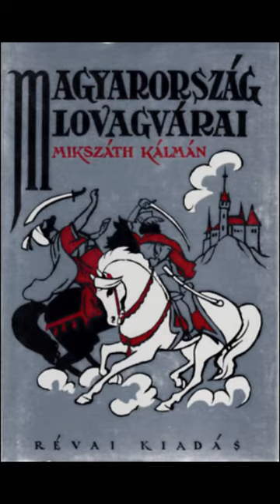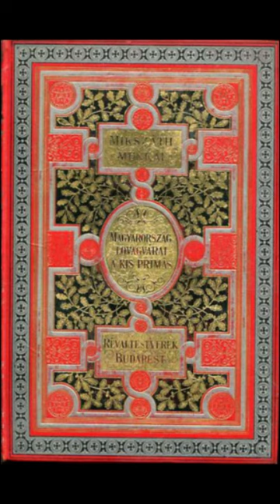Mikszáth Kálmán: Magyarország lovagvárai | 1/11 | Kosztolán - Svehla vezér bűnhődése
Kosztolán - Svehla vezér bűnhődése - Helyei László előadásában
Nyitramegyében annyi a vár, hogy még ma is hemzsegnek ott a várurak. Persze a hadikürt nem harsog ki a várudvarról, kobzos nem pengeti lantját a vár ablaka alatt, amelyben muskátlis virágcserepek vannak, sisakos lovag nem kéredzkedik be a felvonó hídnál. A hatalmas nagy főurak kihaltak, a váracskák részint épségben, részint romokban, részben szegény emberek kezeire jutottak s innen a gúnyos szállóige a nyitrai várurakra, amelyben a rossz magyarság is benne van: "Várban lakok, bocskorban járok."
A szőke Vág folyam csupa várak közt jár.
Nem is csoda: mert egyik megyében sem volt annyi várnak alkalmas hely, mint Nyitrában. Már a bejövő magyarok is sok megerősített táborhelyet találtak itt; Galgócot, Nyitrát például még a tót hercegek építették. Ez még olcsón jutott a magyarok kezére, ha igaz az a "piros kantár, fehér ló" dolog.
A várépítéshez a királytól kellett engedélyt kérni. Ő jelölte ki a helyeket is. S ez már bizonyos kaptafára ment: "Menj Nyitramegyébe és ott építs!" Százával vannak ott várhelyek. Égnek meredező sziklák, teke-alakú hegycsúcsok, regényes völgynyílások. A főuraknak még a saját birtokukon sem volt szabad várat építeni, mindig a király adta az engedélyt és a helyet is.
Minden vár két részből állott: a külső és belső várból. A külső vár volt a legterjedelmesebb, itt voltak az őrség és egyéb várnép lakházai, az istállók, a gazdasági épületek és a kert. Itt szokták tartani a hadgyakorlatokat és tornaünnepélyeket. Az egészet bástya körítette, néha mély árok és magas földsánc is.
A külső várnak mintegy a szíve volt a bástyákkal megerősített belső vár. Mintha egy nagy karikagyűrűbe egy kisebb volna betéve. Itt állt az őrtorony (a várnép végső menedékhelye), a várúr lakása, itt volt a kút.
A külső és belső vár közt vonóhídon közlekedtek. A várúr és családja a főtéren álló házat foglalta el; itt volt a lovagterem, a kápolna, a vendégszobák, valamint a fegyvertár; alul a börtönök húzódtak, nyirkos borzasztó lyukak. A legtöbb várban alagút is volt, amelynek titkát csak a várurak ismerték s amely messze, néha mérföldnyi távolságokban vezetett ki lakatlan rengeteg közepébe.
Az őrtoronyban egész nap ott guggolt a toronyőr (rendesen a legjobb szemű fickó a várnépből); kémlelte, ügyelte a környéken történő mozzanatokat, s a várurat mindenről tudósította előre megállapított jeladással, tárogatóval vagy kürttel.
Jó Nyitramegyében még a hegyek sem voltak elegendők. A Vágvölgy közepére, termékeny lapályra is jutott egy vár: Kosztolán. Királyi várerősség volt hajdanában, s talán emlékezetes története se lenne, mint annyi másnak, ha véletlenül belé nem botlik Svehla vezér.
Svehla vezér cseh volt és a Mátyás király seregében szolgált cseh csapatjával jó zsoldért. De a barátság csak addig tartott, míg Mátyás a horvátok ellen nem indult.
Svehla vezér akkor így szólott:
- A csehek és horvátok majdnem egy nyelvet beszélnek, egy vérből valók. Vér a vére ellen nem harcolhat. Eressz engem haza, fölséges királyom!
A király a fejét csóválta: "Ritkaság a csehben ilyen becsületes ember!" Majd hangosan így szólt:
- Hát eredj, nem bánom. A kedvetlenül kihúzott kardnak, jól tudom, úgyis tompa az éle.
Ellátta költséggel s a cseh haza indult. Amint ment, mendegélt danoló csapatjával Morvaország felé, egyszerre eléjük tárult a reggeli szende napfény aranyában a gyönyörű völgy Kosztolán festői várával.
- Ez a paradicsom! - lelkesedtek a csehek.
- Itt volna jó lakni... Vajat enni, olvasztott zsírt inni (mert ez a jólét netovábbja a cseheknél)!
- Hm, - mormogta Svehla vezér, - van egy jó eszmém, de egy kicsit vakmerő.
Éppen arra ment egy cigányasszony. A vezér rákiáltott:
- Hej, vén szipirtyó, erre, erre! Tudsz-e jósolni?
- Tudok uram.
- Miből? Égi jelekből? Az nem ér semmit. Az égnek nem hiszek, az messze van s csalárd.
- Én a tenyeredből jósolok.
- A tenyér? Az más. Az az enyém. Abban megbízom. Az nem csal meg. Nesze, fogjad s jól nézd meg, mi áll rajta.
A cigányasszony figyelmesen forgatta, nézegette a kéztő-erek kúsza útját.
- Mondd meg, sikerül-e az a vállalatom, amire most gondolok?
- Sikerül.
- Vesztek-e csatát?
- Halálod után győznek le.
- Viszem-e sokra életemben?
- Magas állásban fogsz meghalni.
Ezzel a jóslattal körülbelül meg volt elégedve Svehla vezér és a csapatjához fordult:
- Hát tudjátok-e mit gondoltam? Itt van ez a tündér vidék, amire azt mondtátok, hogy "de jó volna itt lakni!" Hát lakjunk itt. Búza, fa, széna, víz van itt bőven s azonfelül annyi szép asszony, hogy Prágában sem több. Amott áll a vár, a királyé. Csinos fészek! Nehezebb volt építeni, mint beleköltözni. A király most el van foglalva a horvátokkal; vagy visszatér, vagy otthagyja a fogát. De akármi essék, ezt a várat most gyerekjáték lenne elfoglalni. Van is benne őrség, meg nincs is.
- Foglaljuk el! - rikoltották a hosszú cseh legények.